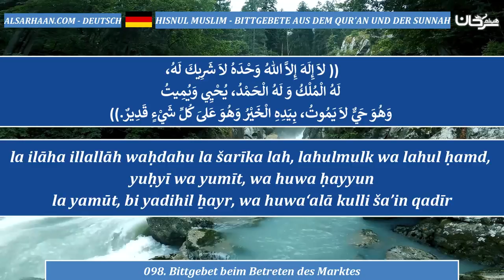098 Bittgebet beim Betreten des Marktes